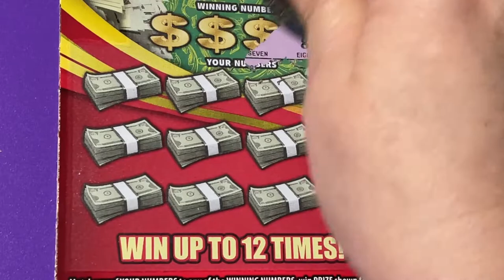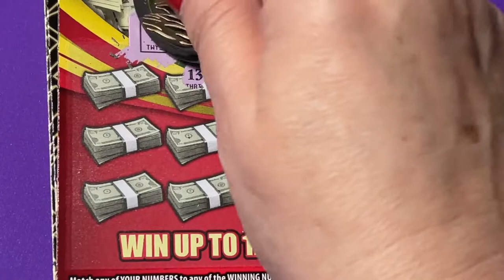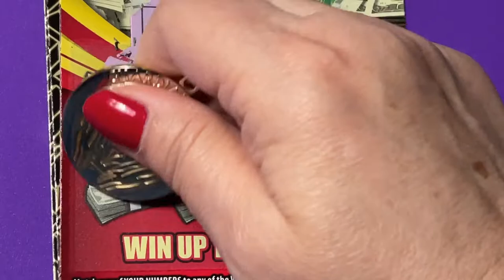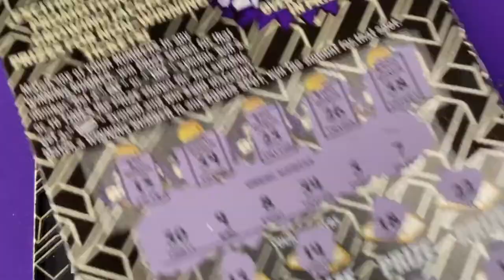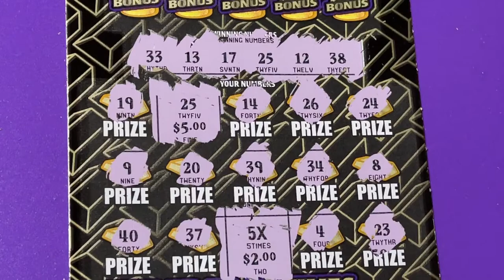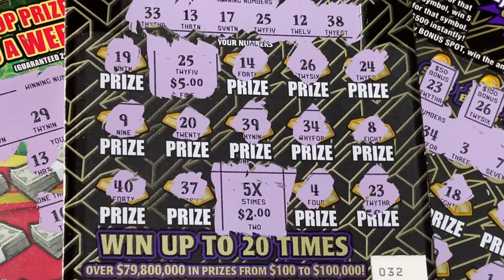A Little Low Boy Love